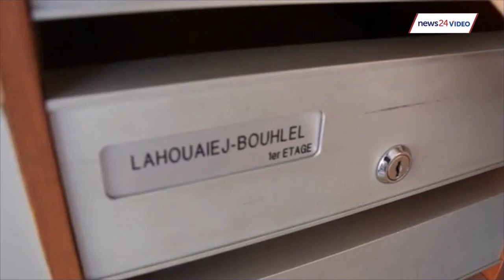He made me scared - neighbour of Bastille Day attacker